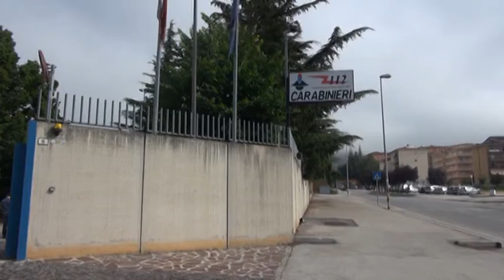I Carabinieri incontrano le scuole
Alunni delle scuole elementari dell'Aquila alla scoperta della caserma e delle attività dei carabinieri in occasione dell'Open Day.